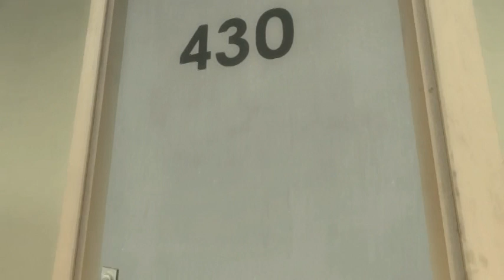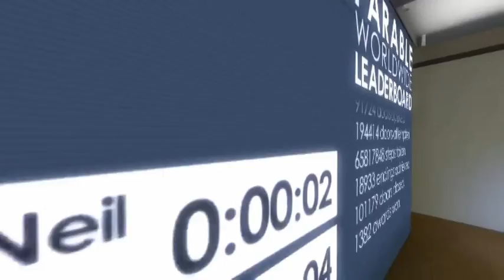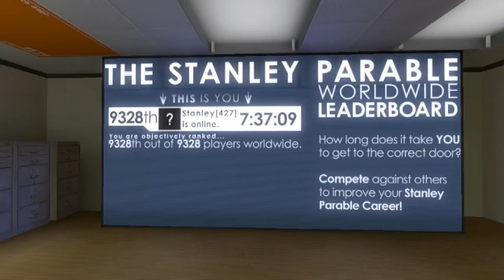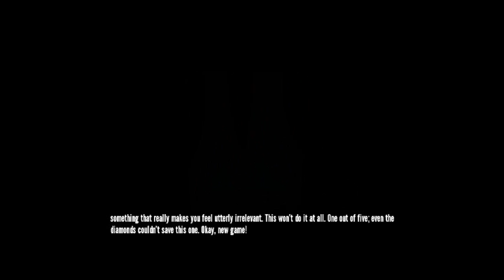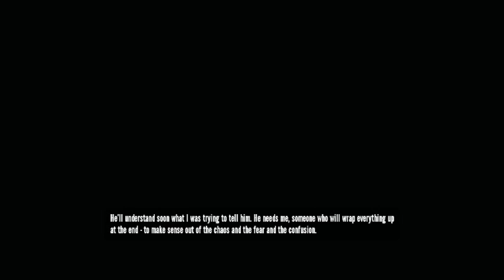The Stanley Parable (a blind run) - 4 - A Different Game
I was wrong with the last description. It's one more video after THIS one.